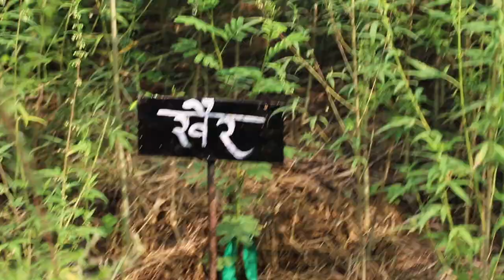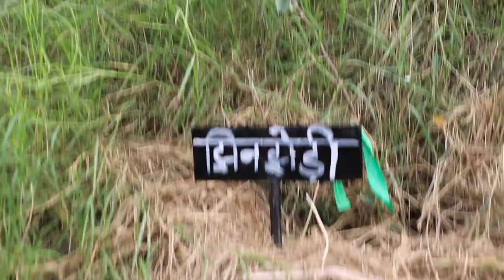Kudrati Kheti at Aman Bagh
Can farming the land for human benefit co-exist with the biodiversity inherent in Praktriti?

Aman Bagh has dedicated 1/4 acre to no-plough farming - this land was degraded sandy soil without trees in 2012; today, we grow flowering trees, shrubs and grasses local to our ecology and many species of fruit. We will track how land rediscovers its true nature when humans step back, and what it does to the chitta (consciousness) of the humans who experience this transformation.